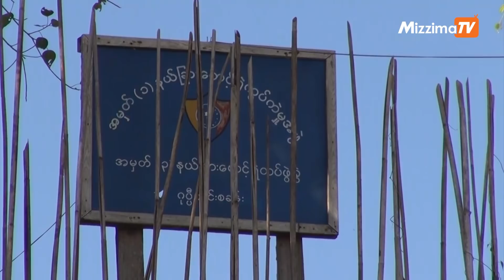AA ၏ ထုိးစစ္အတြက္ အေကာင္းဆုံး ခံစစ္ျပင္ဆင္ထားဟု ရဲမွဴးခ်ဳပ္ျမင့္တုိး ေျပာ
နယ္ျခားေစာင့္ ရဲတပ္ဖြဲ႕စခန္း(၄)ခုကို ရကၡိဳင့္အဖြဲ႕(AA) မွ ဝင္ေရာက္တိုက္ခိုက္ၿပီးေနာက္ AA ဘက္မွ ထပ္မံ ထိုးစစ္ဆင္လာႏိုင္ သည့္အတြက္ ခံစစ္ကို အေကာင္းဆံုး ျပင္ဆင္ထားသည္ဟု အမွတ္ (၁) နယ္ျခားေစာင့္ ရဲကြပ္ကဲေရးမွဴးရံုး၊ ကြပ္ကဲေရးမွဴး ရဲမွဴးခ်ဳပ္ျမင့္တိုးက မဇၥ်ိမသုိ႔ ေျပာသည္။

“ သတင္းေထာက္လွမ္းရမယ္။ နယ္ေျမရွင္းလင္းရမယ္။ လိုအပ္လို႔ရွိရင္ ခံစစ္ကေတာ့ အေကာင္းဆံုးျပန္ၿပီး ျပင္ဆင္ထားပါတယ္ “ ဟု ၄င္းက ဆိုသည္။

ရိုက္ကူး-စိုးသူေအာင္

တည္းျဖတ္-ေဇယ်ာေမာ္